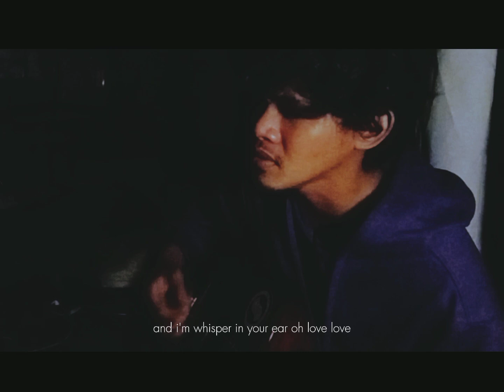I'm Yours by Jason Mraz (cover)